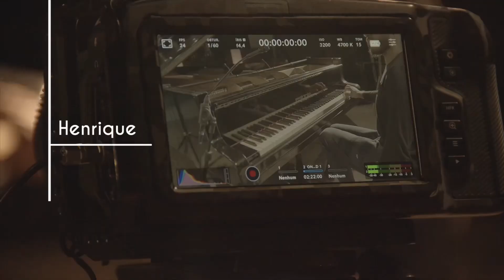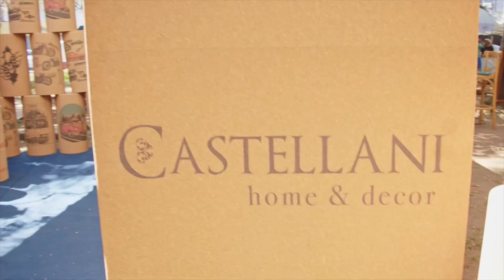ONCINE 2023 “Projetos Audiovisuais”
Trabalhos realizados em 2023.